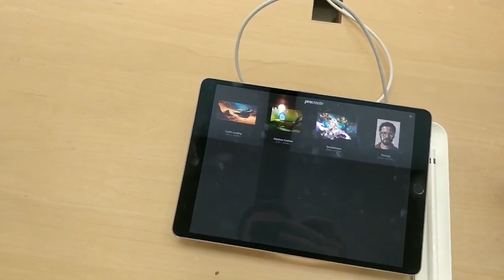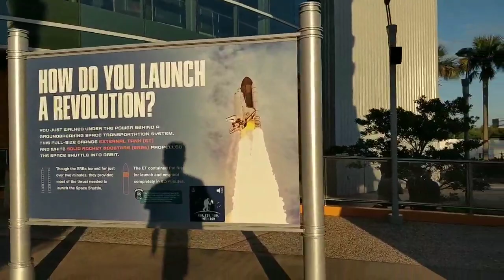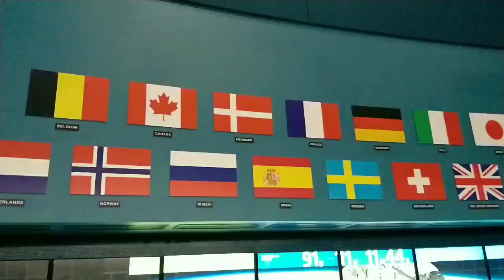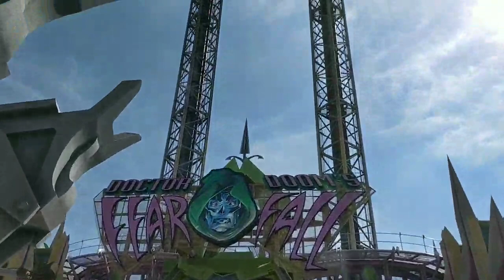Mad, NASA, Universal forlystelsespark og mere mad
Vi tager fra Fort Lauderdale op til West Palm Beach og videre til Orlando